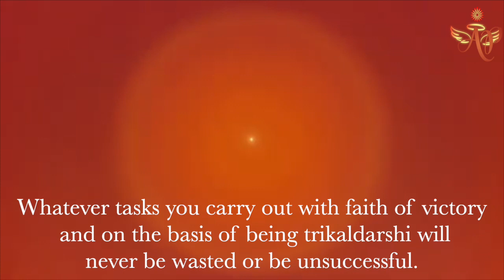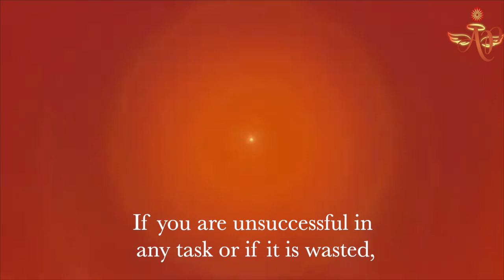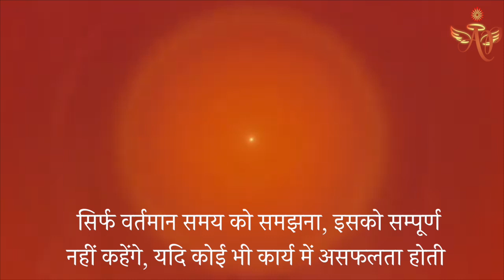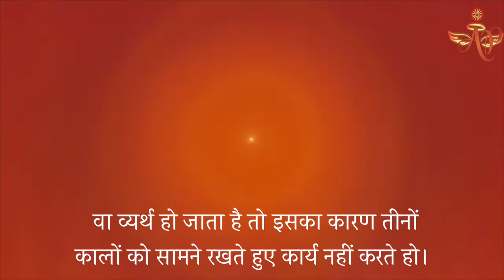October 6, 2023 - Avyakt Signal